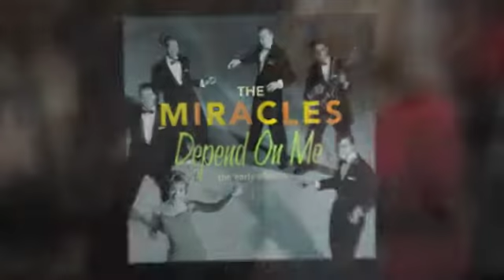WLRG Promo Claudette Robinson